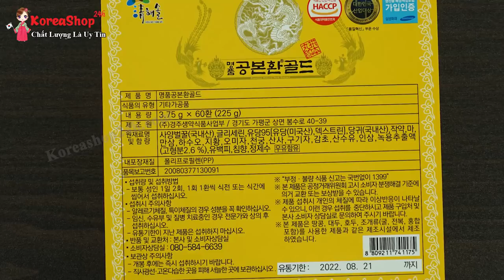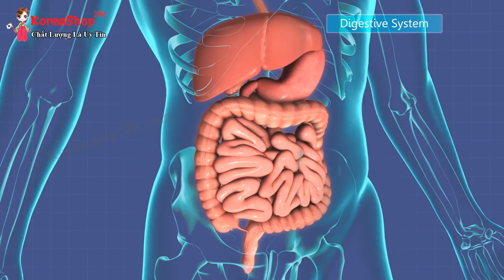Đông Trùng Hạ Thảo Hàn Quốc Dạng Viên Có Tác Dụng Gì Đối Với Sức Khỏe Của Người Bị Huyết Áp Cao.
Đặt Mua Đông Trùng Hạ Thảo Hàn Quốc Dạng Viên tại

- Công dụng:

Giúp bổ nguyên khí, hoạt huyết thông mạch, ổn định huyết áp, ngăn ngừa nguy cơ đột quỵ do bệnh tim mạch.
Hỗ trợ điều trị di chứng tai biến mạch máu não, thiểu năng tuần hoàn não, rối loạn tiền đình, suy giảm trí nhớ.
Đối tượng sử dụng:

Người bị cao huyết áp, biến chứng do tai biến mạch máu não như: đờm ứ trệ gây khó thở, tê liệt cơ mặt, rối loạn ngôn ngữ.
Người tim đập nhanh, rối loạn thần kinh thực vật.
Người bị rối loạn tiền đình, suy giảm trí nhớ.
Người cao tuổi hoặc người làm việc trí óc căng thẳng.
Lý do vì sao bạn chọn mua sản phẩm ở siêu thị trực tuyến Koreashop24h

► Cam kết hoàn tiền 100 % khi khách hàng phát hiện hàng giả, hàng kém chất lượng tại Koreashop24h.com

► Cam kết chỉ bán hàng chính hãng, không bán hàng giả , kém chất lượng

► Cam kết bán đúng giá niêm yết và cạnh tranh nhất trên thị trường

► Đội ngũ tư vấn viên có trình độ cao, nhiệt tình, thân thiện, thấu hiểu khách hàng

► Giao hàng nhanh trên toàn quốc, khi nhận được sản phẩm khách hàng mới phải thanh toán với người giao hàng.

► Koreashop24h.com luôn có chính sách giá tốt nhất khi khách hàng đặt mua với số lượng lớn

► Sử dụng phương thức mua hàng trực tuyến nhanh, mọi lúc mọi nơi, nhận những chương trình ưu đãi, khuyến mại hấp dẫn chỉ có tại Koreashop24h.com

0O0
Xem thêm tại đây:
0O0
0O0
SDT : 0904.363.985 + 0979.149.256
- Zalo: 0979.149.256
- Facebook : Siêu Thị Hàn Quốc - 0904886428
- Địa chỉ : Số 2 Ngõ 79 Thụy Khuê - Tây Hồ - Hà Nội